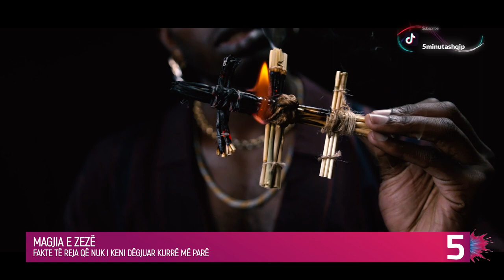Magjia e zezë, ja rreziku nga kjo dukuri e shëmtuar...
Kur ta dëgjoni shprehjen magji, në mend ju vijnë gjëra të ndryshme, njëra ndër to edhe magjia e zezë. Mendoni se i dini të gjitha rreth saj?

Magjia e zezë dikur ishte shumë më e keqe

Magjia e zezë, që sot praktikohet, ka aspekte të ndryshme të cilat e bëjnë atë me të vërtetë të frikshme. Por, në të kaluarën, ajo ishte edhe më e frikshme. Magjia e zezë nënkuptonte përdorimin e kafshëve të gjalla, apo edhe të organeve të tyre në rituale të ndryshme. Sakrifikimet bëheshin në male të dendura, por edhe në vende të tjera sekrete. Sot, nëse bëni sakrifikime të tilla, mund të keni telashe të mëdha me ligjin. Sakrifikimi i kafshëve për qëllime të magjisë sot është shumë i rrallë.

Magjia e zezë ka shpirtra të rrezikshëm

Praktikuesit e magjisë së zezë kërkojnë ndihmën e forcave të errëta, të shpirtrave të ndytë e të rrezikshëm. Por, shpirtrat e tillë, apo thënë më saktë, xhindet, kur i ndihmojnë magjistarit, kërkojnë diçka në këmbim. Ka të tjerë që janë aq të këqij, saqë menjëherë e dëmtojnë atë që i ka thirrur, si dhe personin për të cilin i ka thirrur. Xhindet, që janë krijesa të veçanta, mund të jenë shpirtmirë, shpirtkëqij, apo diçka në mes. Sikurse njerëzit, do të thoshim.

Gjithmonë do të ketë pasoja

Shumë njerëz mendojnë se magjia e zezë është lojë. Për fat të keq, ajo është krejtësisht reale, e rrezikshme si për atë që e praktikon, po ashtu edhe për atë të cilit i bëhet. Të gjithë praktikuesit e magjisë së zezë e dinë se krejt çka ua bëjnë të tjerëve, iu kthehet atyre tri herë më shumë. Për këtë shkak, ka njerëz që thonë se, të bësh magji të zezë, dmth ta rrezikosh jetën tënde. Përpos teje, mund ta pësojnë edhe të afërmit tuaj, pasuria juaj bile edhe kafshët që i keni. Krejt kjo si pasojë e veprimit të fuqive të errëta, të cilat kurrë nuk është dashur që të thërriteshin.

Ushqimi është caku më i lehtë

Ushqimi është caku më i lehtë Magjia e zezë mund të bëhet në mënyra të ndryshme, por mënyra më e lehtë është që të bëhet me anë të ushqimit. Pra, ushqimet “mallkohen” dhe kush i ha ato, e pëson. Kjo është forma më e lehtë që t’i bëhet dikujt keq me anë të magjisë. Nëse njihni dikë që bën ëmbëlsira të ndryshme dhe i dhuron ato falas, atëherë duhet të keni dyshime rreth qëllimeve të tyre. Natyrisht, nuk dmth automatikisht që njerëzit e tillë janë magjistarë. Por, duhet të kini kujdes!
Kepi i tundimeve episodi fidan rita  mos me braktis nkosove show robi plaket kur do vet big brother vip kosova couple rn shqipet me plis humbesi fiton enigma shqip rasim avdyli its my home it's my home valon maloku vala mala gezuar 2023 humor 2023 muzike 2023 mrbeast

magjia e zeze magji e zez magjia magji e ze magji magjai e zeze magjia magjia e zezë? (çka është?) magjia e zezë në shqipëri e zeze magjia e bardhe zeze e reja ben magji si magjia e shkaterron njeriun magji e zezë me gjak menstruacionesh. ervin kurti raste me magji ne koso magjia per ndarjen e bashkeshorteve magjia ne islam sihri dhe magjia ben magji prish magjine si te shpetosh nga magjia magji ne shqipri si te sherohem vet nga magjia

sehire sehire batık şehir köyden indim şehire batık şehire daldım koyden indim sehre gratë që bëjnë sehire - hoxhë muharem ismaili suyun altindaki̇ batik şehi̇re daldim!! sehiebazja zone e lire hite sure learn vehicles dasem first dreqi çairi qudira spirit shpirt mejrem fetare himmet hayret gayret colors for children qendore tirana mistere martese bereqet merkure ali rıza msyshin fakte rreth xhindeve xhindet